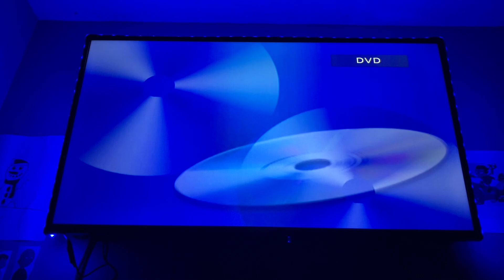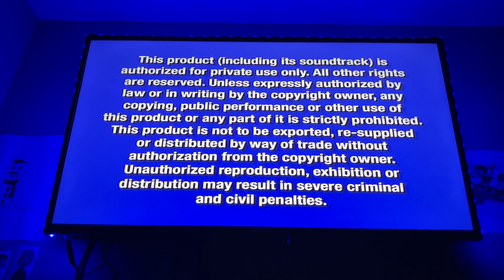Opening to Mickey Mouse Clubhouse: Mickey’s Saves Santa 2006 DVD (Main Menu option) (Christmas Eve)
Merry Christmas Eve! Here’s the Order:
1. Walt Disney Home Entertainment logo (Blue Background/Different Music) (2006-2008)
2. Disney’s FastPlay menu
3. DVD menu
4. Disney DVD logo (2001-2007)
5. FBI Anti-Piracy Warning screens
6. Mickey Mouse Clubhouse: Mickey’s Saves Santa: And Other Mouseketales Title Card